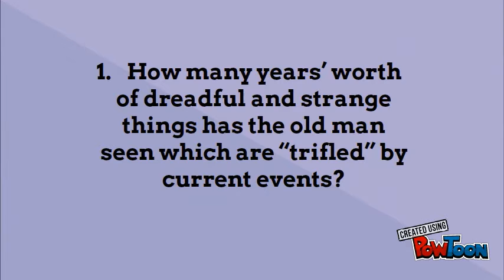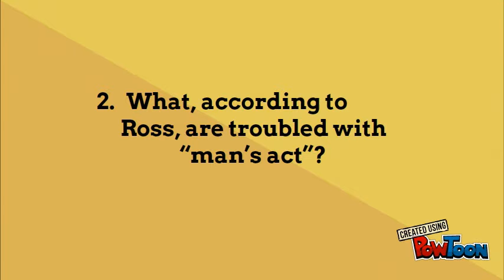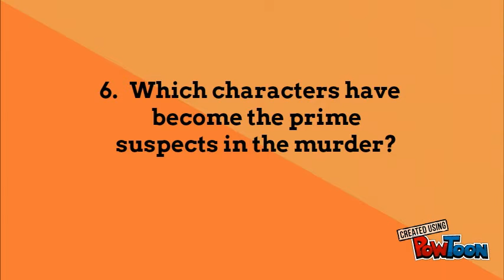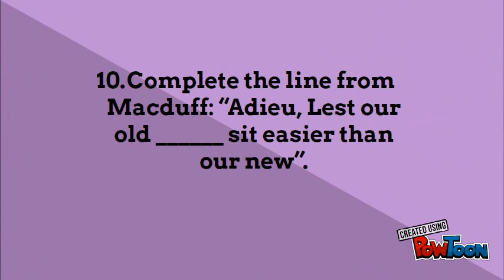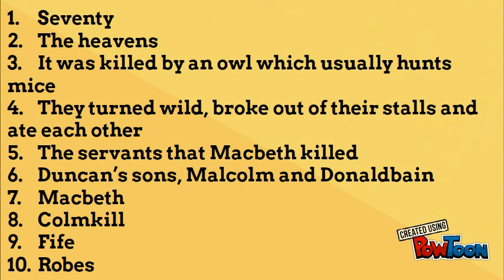Macbeth Act 2 Scene 4 Quiz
A short quiz, with answers, based on Act 2, Scene 4 of Shakespeare's Macbeth. Useful for a starter, plenary or revision activity. For more ideas, activities and revision resources for teaching GCSE English please visit my